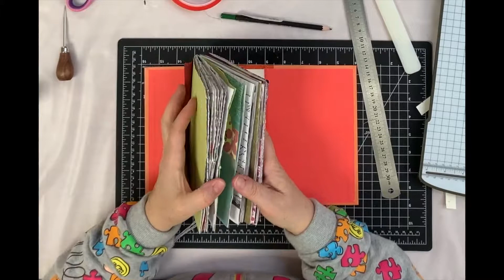How to make your own junk journal part 3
Making your own journal can be a rewarding project. It will not only help you to feel better, but also encourage you to record your journey to wellness, a holiday or special event. Often we have journals, diaries and other books to write in, but they tend to get lost on a shelf or in a drawer. By making your own, not only will you be able to use mindfulness and anxiety reducing skills as you go through the creative process of making it, but you will also feel more encouraged to then fill it, use it and refer back to it on a regular basis. Follow my series on how to make your own junk journal, with additional videos on the creative and therapeutic process of filling and using it. These videos will also become one of our training courses on our walking tall online training